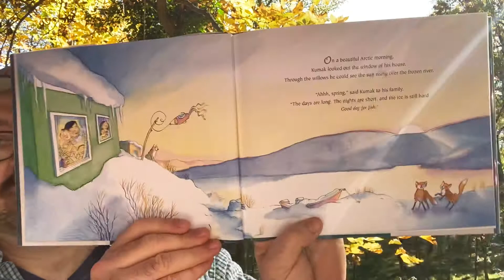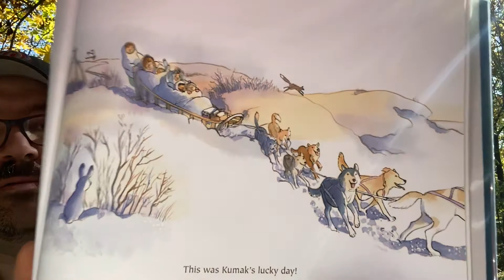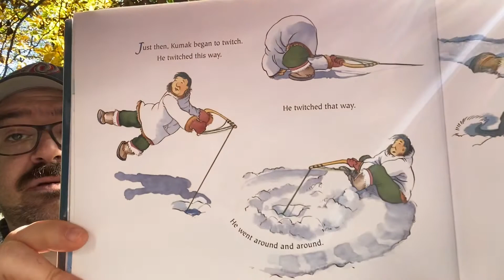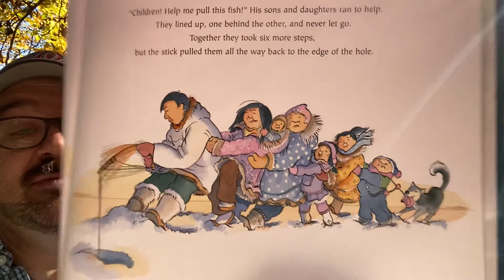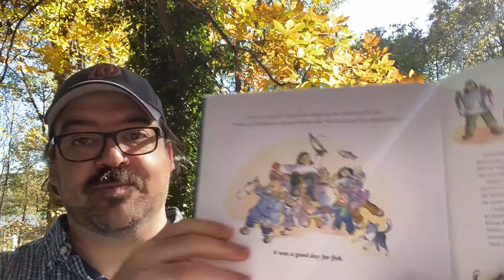Michael Porterfield reads Kumak’s Fish